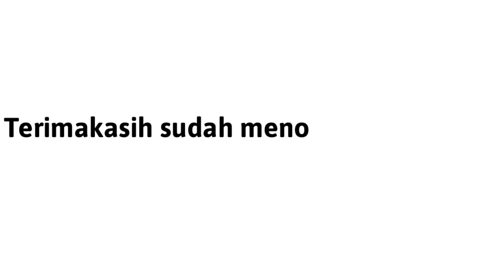sore - sore ibu"di desaku lagi pada beli ikan keliling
Assalamualaikum warahmatullahi wabarakatuh di siang hari ini ibu-ibu di sekitar rumahku lagi belanja ikan keliling guys sama Pak ji, dan seperti inilah keseruannya ibu-ibu di tempat ku yang lagi belanja ikan keliling Mari di simak videonya berikut ini.